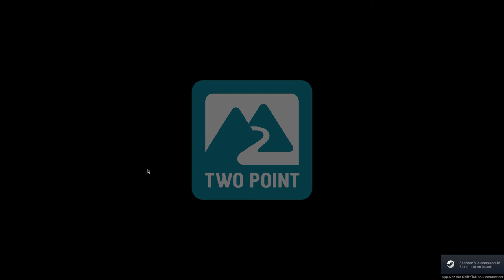~Two Point Hospital~